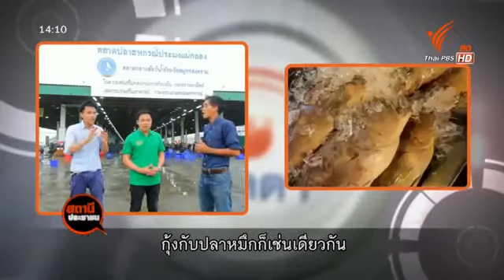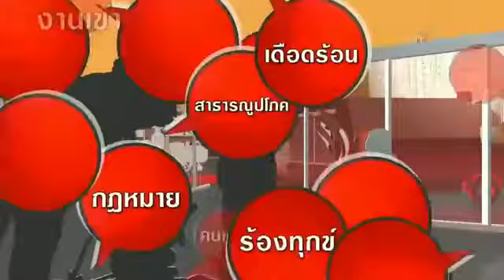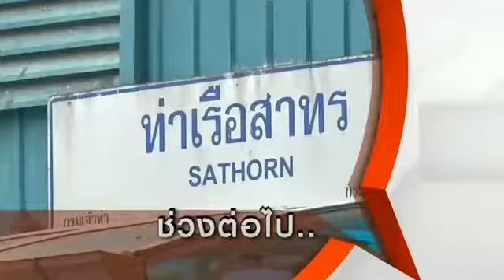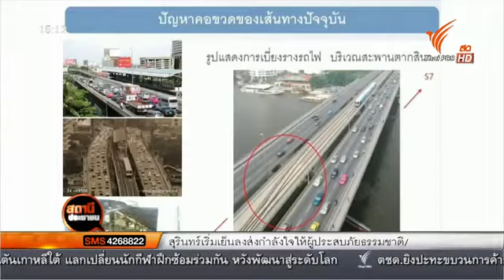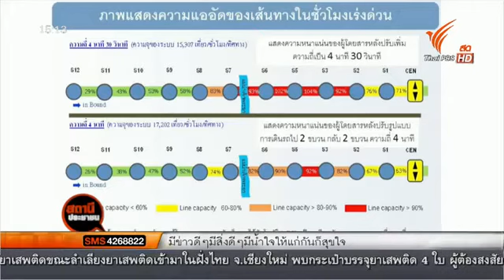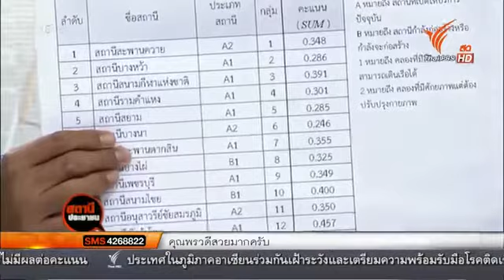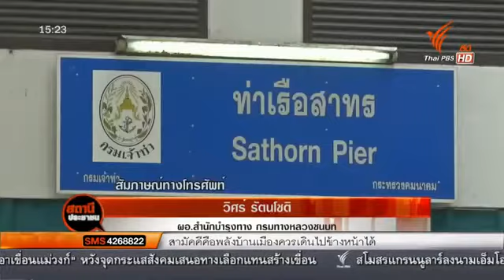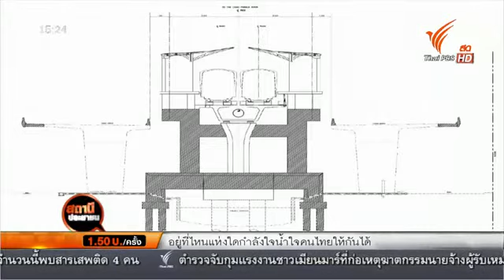สถานีประชาชน ไทยพีบีเอสมอบไออุ่นให้พี่น้อง จ หนองคาย และชาวลาว 11 พ ย 57